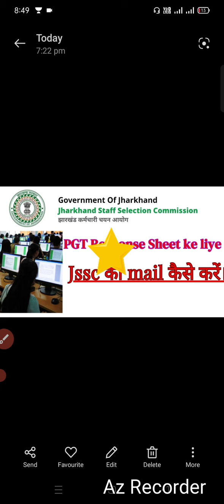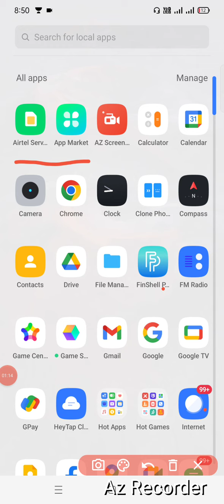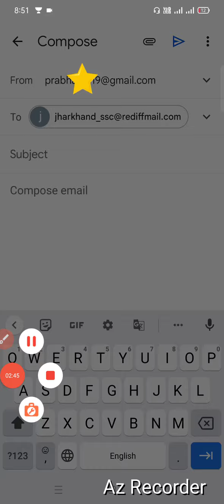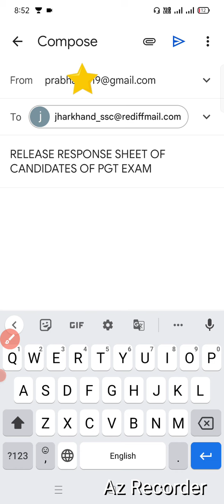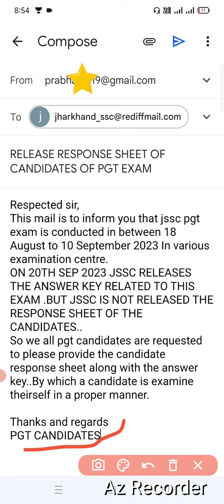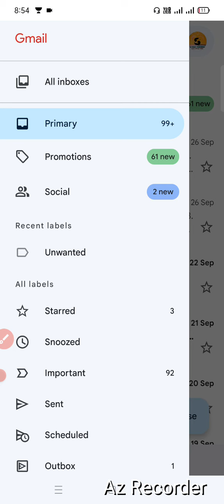JSSC PGT response sheet/ jssc ko mail kaise kre/ pgt answer key / jssc pgt jssc email